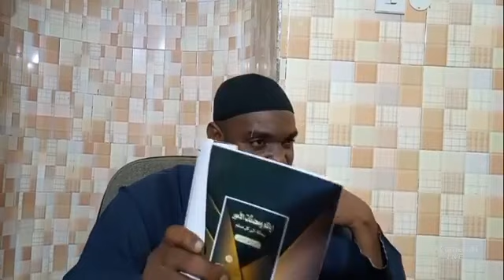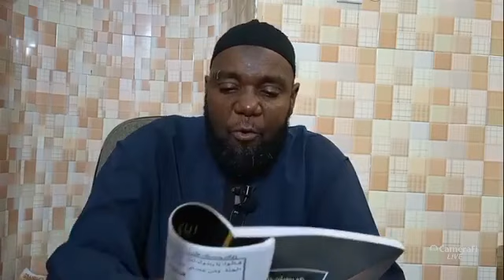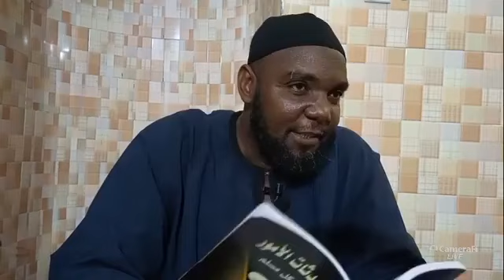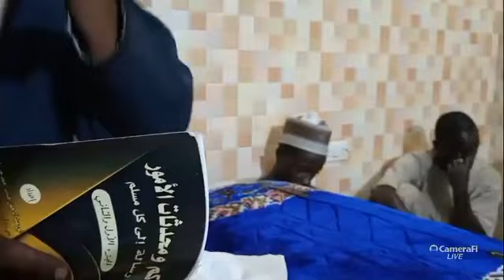08 Iyyakum Wa Muhdasatul Umur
Mallam Rabi'u Assalafyy